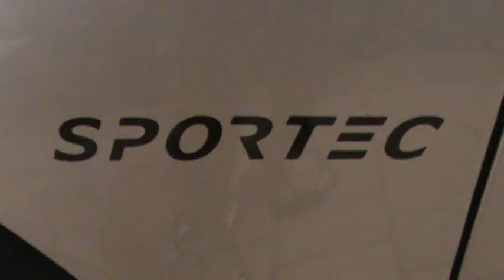Silver Porsche 911 Turbo SPORTEC